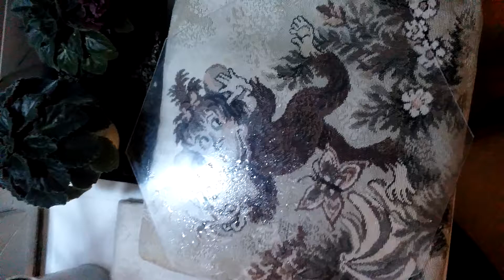Feeding: seed +eggs shell, кормёжка: крупы+скорлупа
Pleurodonte excellence